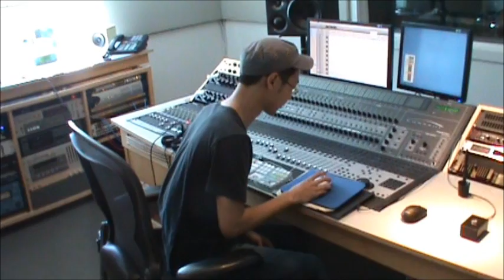The Noble Video Log - What I learned in School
The Noble Rogues recording their debut full length album at Keen Music in Toronto with Matthew Redman.

Eddy's education is going... just going slowly.